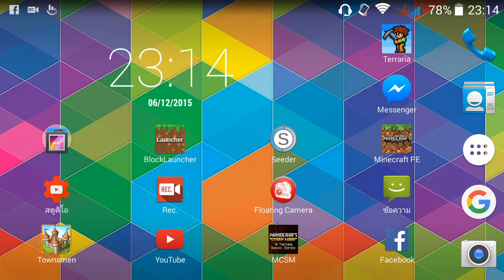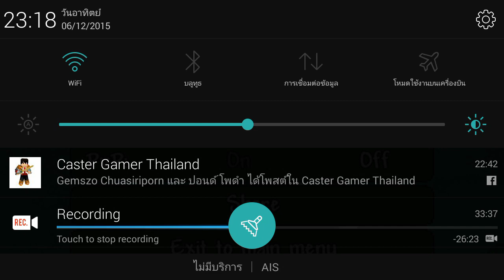Terraria ตอนที่ 27 - จบกันด้วยดี อย่ามีเยื่อใย แล้วพบกันใหม่ เมื่อชาติต้องการ [END]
ขอจบไว้ก่อนแต่เพียงเท่านี้นะครับ ไว้เรามาเล่นกันใหม่ ช่วงนี้ยุ่งจริงๆ อย่างที่บอก ใกล้ปีใหม่แล้ว ขอให้ทุกท่านโชคดี และเตรียมสอบกลางภาคกันเนอะ ตอนนี้ เรียนต้องมาก่อน แต่เราก็ไม่ทิ้งเกมส์ จะหาเวลามาเล่นนะครับ :3

ปล. สำหรับแมพเดี๋ยวแจกอีกทีนะ ไปหาวิธีก่อน ยังไม่รู้ 555555

▶▶Joypad Boy ร้านขายจอยเกมมือถือ มีทั้งของ Android IOS Ps3 คุณภาพดี ราคาถูก มีหลายรุ่นหลายราคาให้เลือก ที่นี่เลย

dakieyt

ชอบคลิปผม อย่าลืมกด Like👍 ด้วยนะครับ เพื่อเป็นกำลังใจในการทำคลิปต่อไป และกดสมัครรับข้อมูล หรือ Subscribe เพื่อรับชมคลิปใหม่ก่อนใครในสยาม

ขอบคุณค่าบบบบบบ

▶My Phone - โทรศัพท์
⏩ AIS  Lava Star

▶My Gaming Headset - หูฟัง
⏩ Anitech AK71

▶My Screen Recorder - โปรแกรมอัด
⏩ Rec.